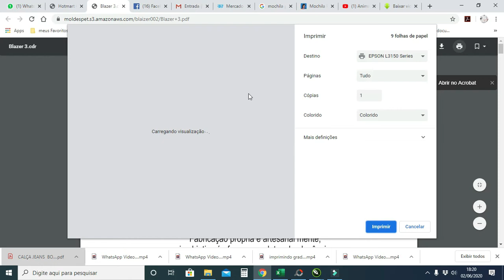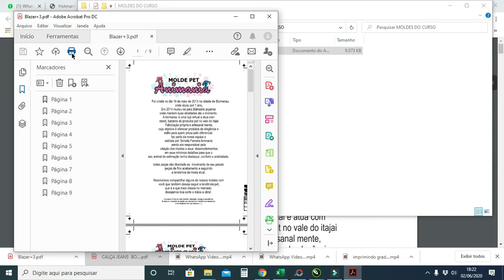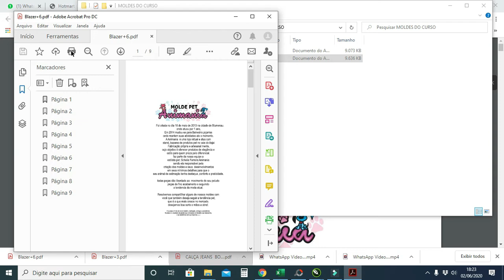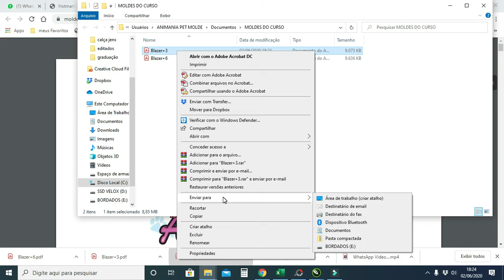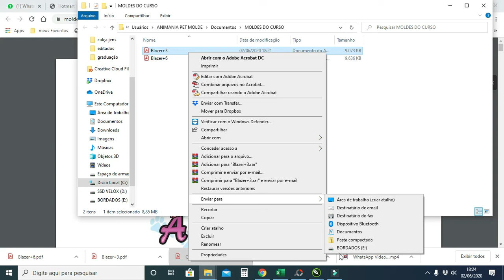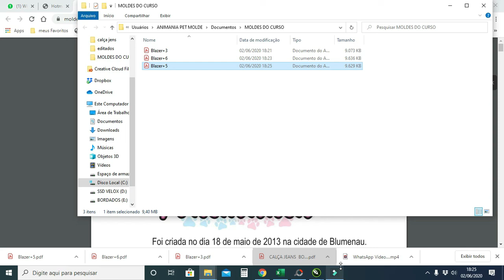SALAVANDO OS MOLDES DA AREA DE ESTUDOS PARA O COMPUTADOR E PARA O PEM DRIVE